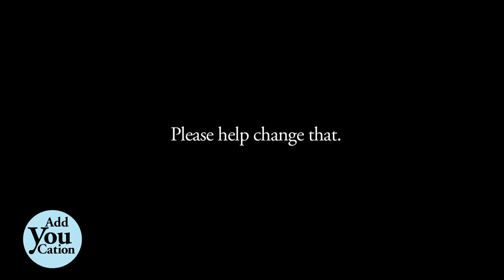"Show what you know" Interview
AddYouCation supports school projects in regions where they are needed most. Our NGO was founded 2009 by the German architects Henn Architekten. For more information about our first project in Ghana please visit addyoucation.com

Join us!